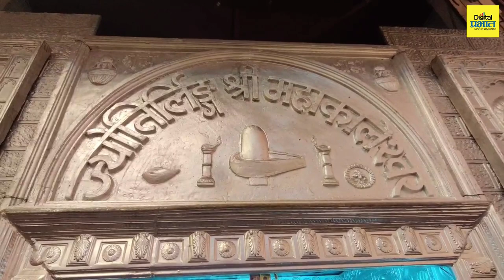पुण्यात अवतरले महाकाल! पहा तुळशीबागेतील श्री महाकालेश्वराचा हुबेहूब देखावा... | Digital Prabhat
पुण्यात अवतरले महाकाल! पहा तुळशीबागेतील श्री महाकालेश्वराचा हुबेहूब देखावा...